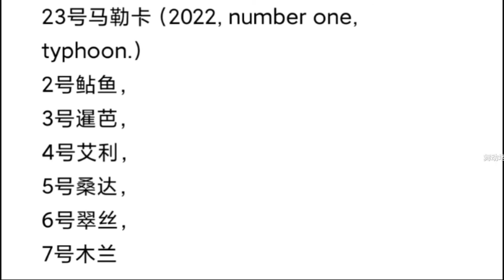2022年第1号台风马勒卡终于生成了。未来路径走向如何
①Blinkload翻墙机场
②快连VPN
安装后打开填写我的ID：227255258免费试用3天
After installation LetsVPN Fill in my ID: 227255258 Try free for 3 days